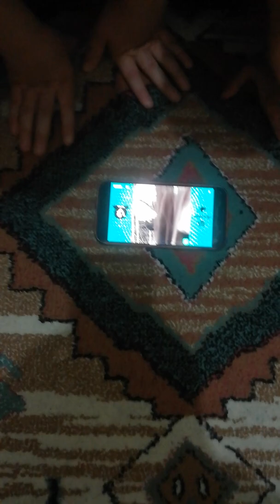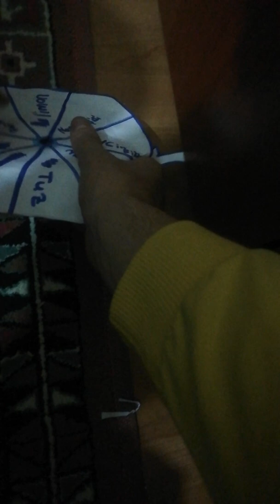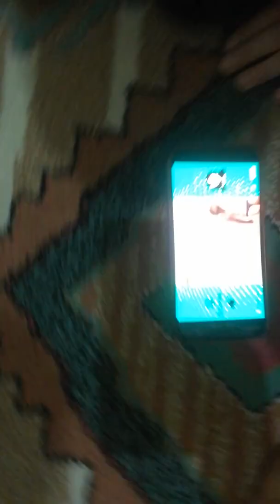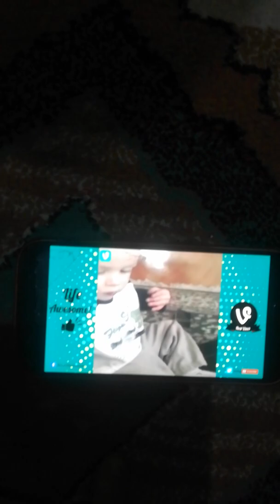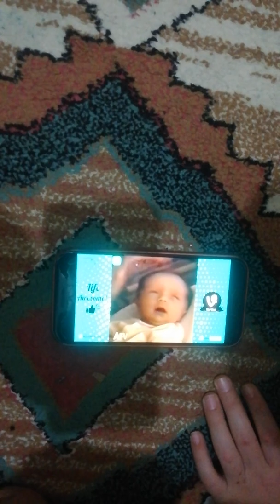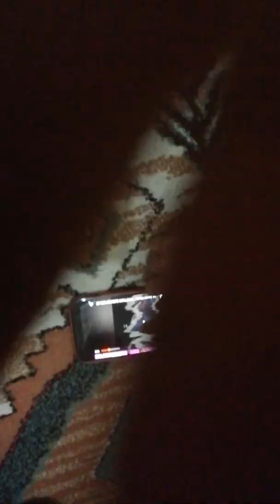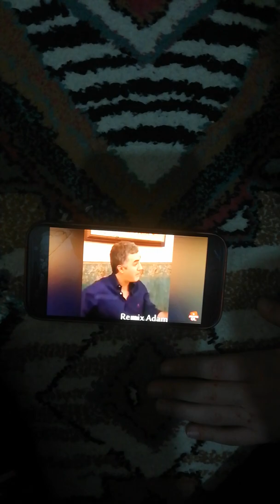Kuzenlerim ve kardeşim ile gülmeme challenge çekiyoruz